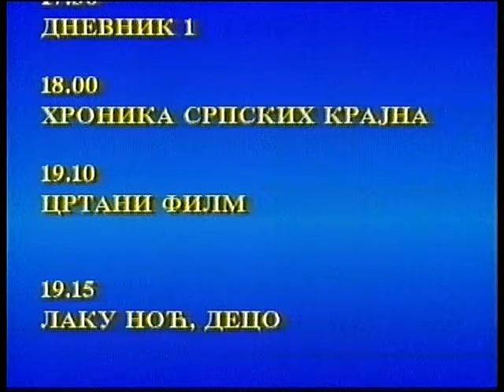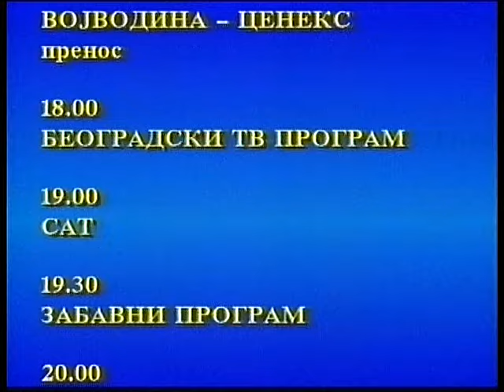Pregled programa za subotu 1. Februar 1992.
Pregled programa za subotu 1. Februar 1992. godine Radio televizija Beograd VHS snimak